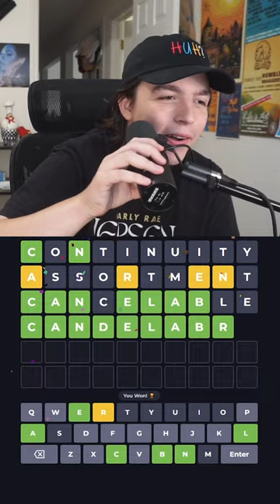WORDLE BUT IT'S 10 LETTERS? IMPOSSIBLE CHALLENGE!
WORDLE BUT IT'S 10 LETTERS? IMPOSSIBLE WORD GAME CHALLENGE